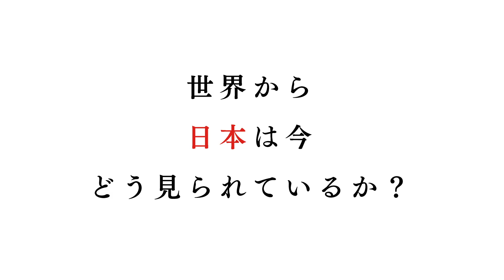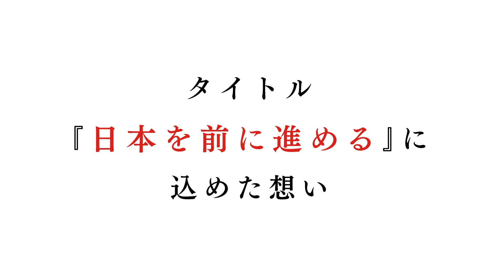【河野太郎】日本を前に進める｜PHP新書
『日本を前に進める』河野太郎 著《衆議院議員》
PHP研究所より8月27日発売！

↓ ご予約はこちらから ↓

【目次より】――――――
第一章　政治家・河野太郎の原点
第二章　父と私――生体肝移植をめぐって
第三章　新しい国際秩序にどう対処するのか――安全保障・外交戦略
第四章　防災４.０
第五章　エネルギー革命を起爆剤に
第六章　国民にわかる社会保障
第七章　必要とされる教育を
第八章　温もりを大切にするデジタル化

河野 太郎（こうの たろう）
国務大臣・衆議院議員。1963年生まれ。米国ジョージタウン大学卒業後、富士ゼロックス株式会社入社。96年10月、第41回衆議院総選挙にて神奈川第15区で初当選（現在、8期目）。国務大臣国家公安委員長、行政改革担当、国家公務員制度担当、内閣府特命担当大臣（規制改革、防災、消費者及び食品安全）、外務大臣、防衛大臣等を歴任。2020年9月より現職。21年1月より、新型コロナウイルス感染症ワクチン接種担当大臣も務める。